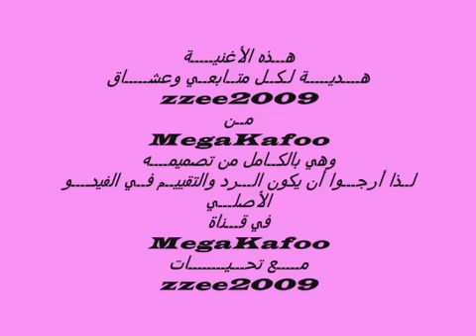أروع أغنية رومانسية مترجمة تصميم MegaKafoo وترجمة zzee2009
بعد حذف قناتي zzee2009 هذه قناتي البديلة zzee20091 بالأضافة لقناتي الثانية zzee2012 أغاني أجنبية مترجمة ترجمة أغنية أروع أغنية رومانسية مترجمة تصميم MegaKafoo وترجمة zzee2009